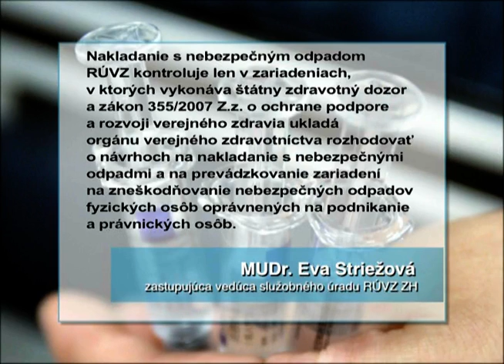Čo s použitými striekačkami?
Nepoužiteľné lieky po dátume spotreby môžete odovzdať v lekárňach, kde však môžete odovzdať použité injekčné striekačky a ihly?